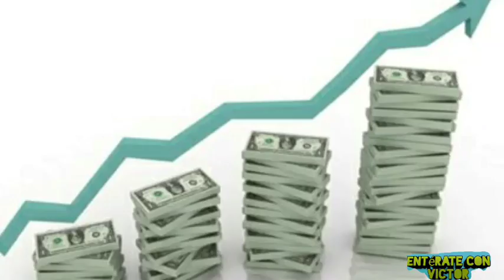El comienzo Nayib Bukele, nuevo presidente de El Salvador 2019 - 2024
Nayib Bukele es el nuevo presidente electo de El Salvador, el próximo 1 de Junio cuando será nombrado oficialmente presidente del gobierno Salvadoreño.